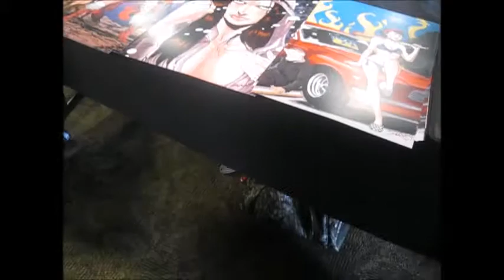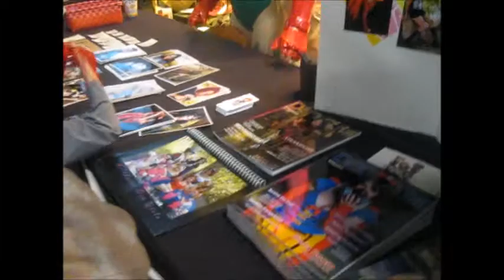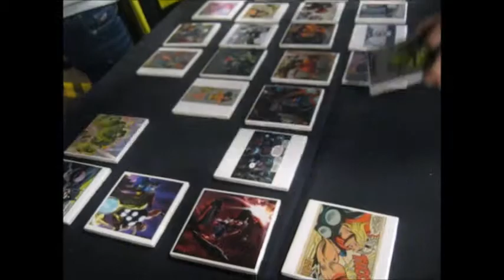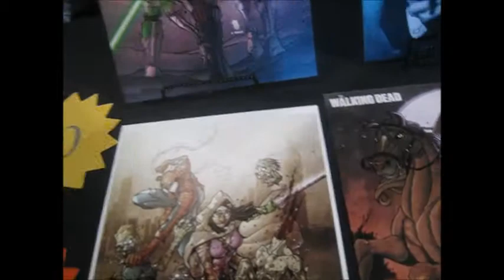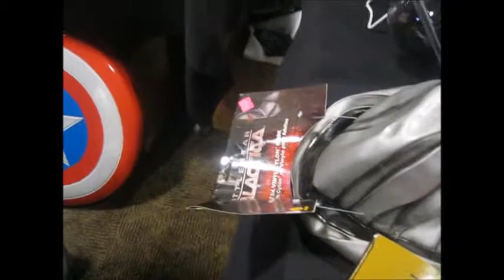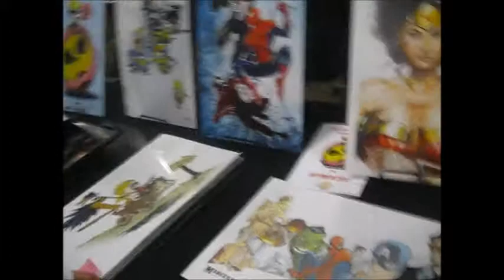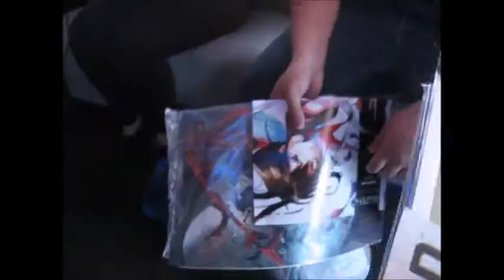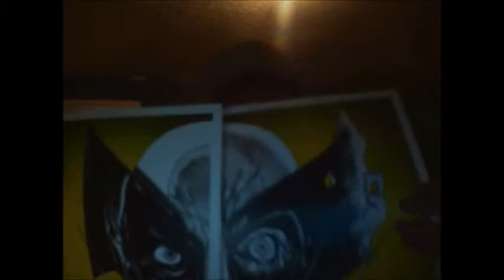ComiCon Video - A Real Life Video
Hey guys something new this time, I had went to ComiCon (PacCon) and it was pretty cool. It was small so don't judge e for that but please enjoy. Leave any questions, topics, and/or shout-outs.